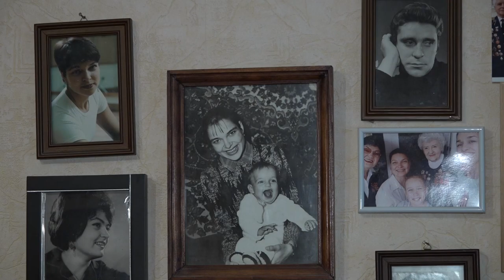Помним: Надежда Пономаренко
В возрасте 99 лет ушла из жизни Надежда Пономаренко. Жительница поселка ВНИИССОК, почетный гражданин Одинцовского округа, участница Великой Отечественной войны. Она прожила долгую и интересную жизнь, памятными моментами которой она щедро делилась с подрастающим поколением. Редакция телеканала выражает соболезнования родным, близким и друзьям Надежды Васильевны.